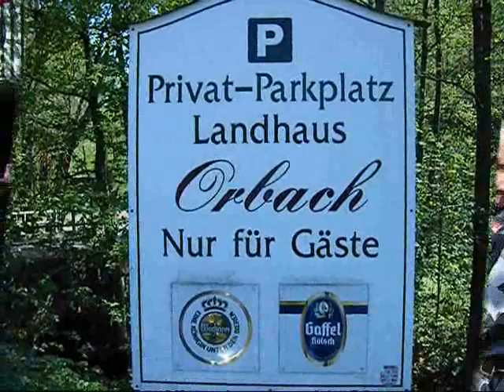Zweitakttreffen Ostern 2011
Zweitakttreffen Ostermontag 2011 Landhaus Orbach